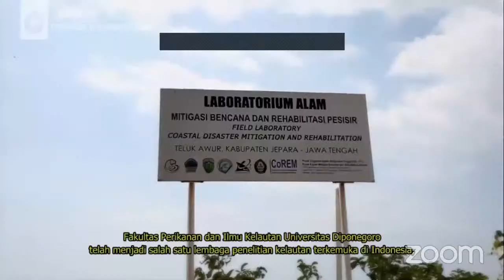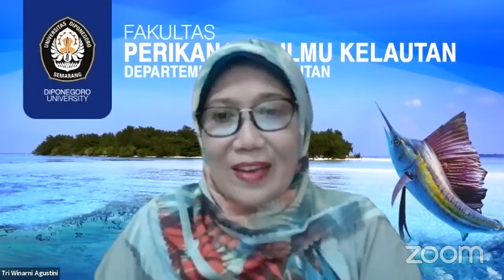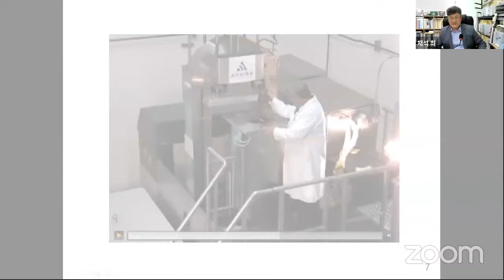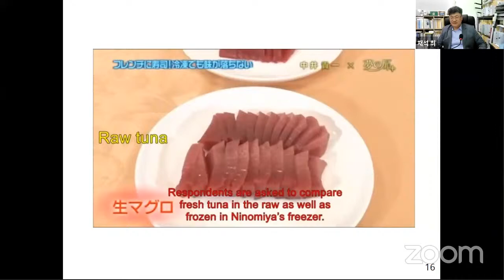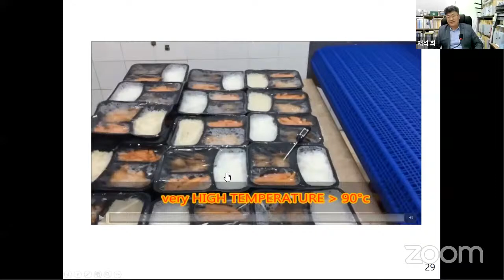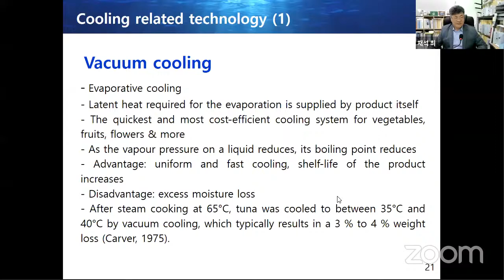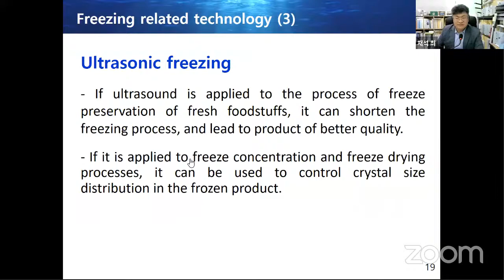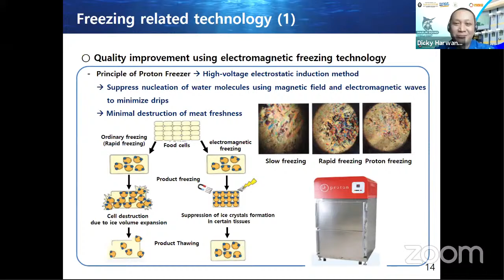"Latest technology trends in fish processing: Application of processed fishery products"